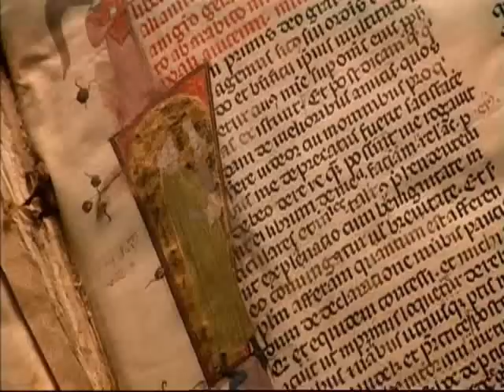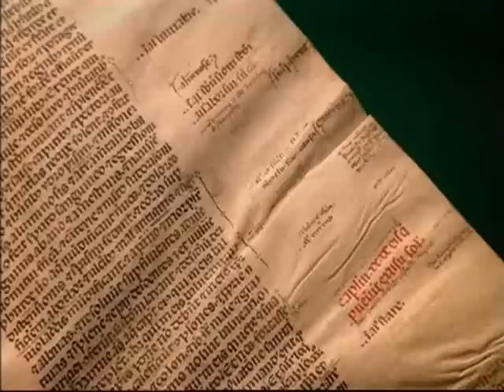Islam in Europe: When The Muslims Ruled in Europe (Part 8)